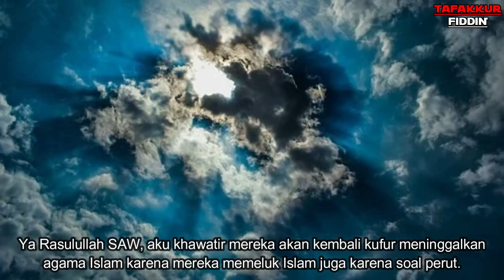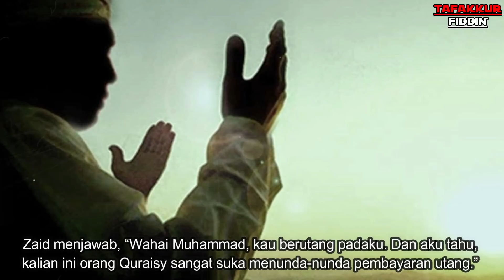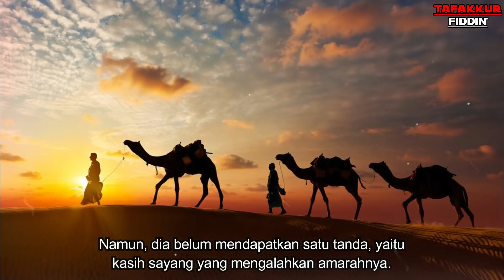Kisah Yahudi Yang Mencekik Rasulullah di Depan Umar Bin Khatab Yang Akhirnya MAsuk Islam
Dalam sebuah kisah, disebutkan bahwa Rasulullah SAW pernah dicekik oleh seorang pendeta Yahudi. Namun akhirnya, pendeta Yahudi itu memeluk Islam setelah melakukan perbuatannya tersebut. Kisah tersebut pun masih banyak diperdengarkan hingga saat ini.